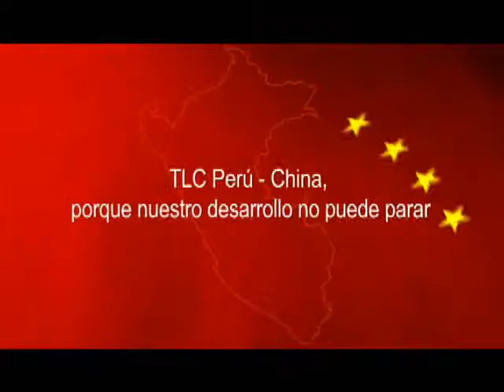TLC Perú-China - Spot Camu Camu - MINCETUR.wmv